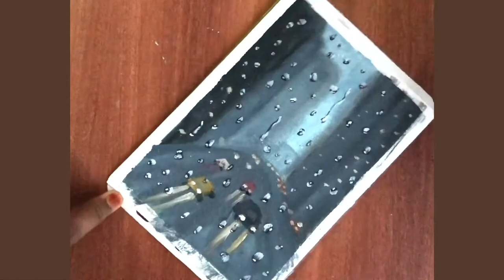Rainy Day Acrylic Painting/Step by Step for Beginners |Rain Drops On Window Painting #35